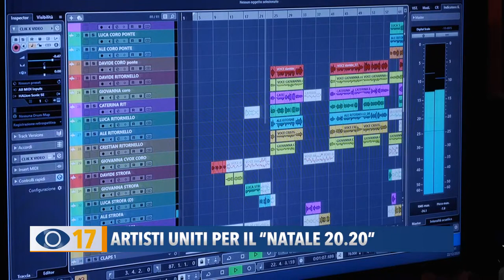Gli artisti fanesi uniti per il "Natale 20.20"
Musicisti e cantanti uniti per il “Natale 20.20”. Grande successo per il singolo dedicato alla città  di Fano.